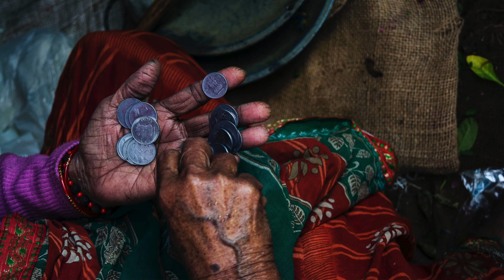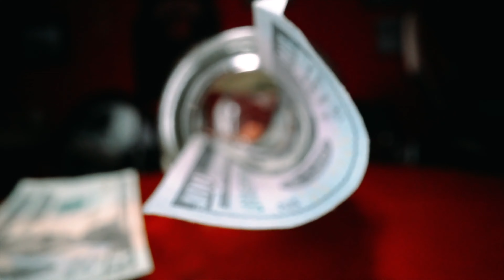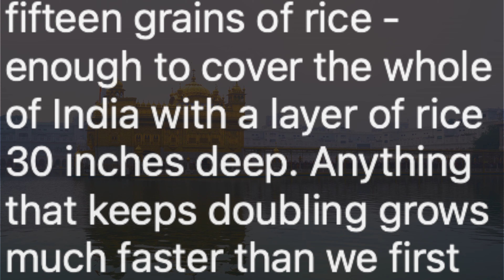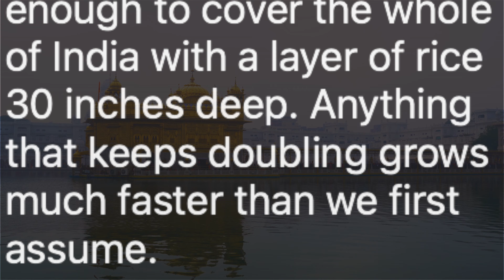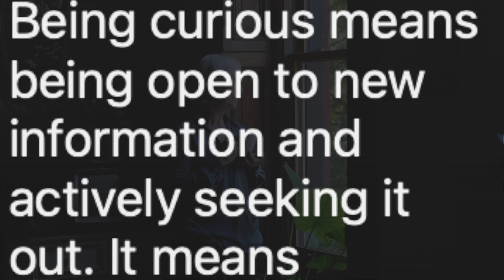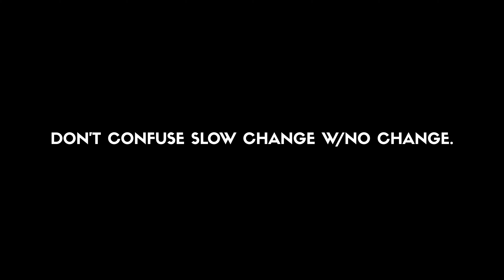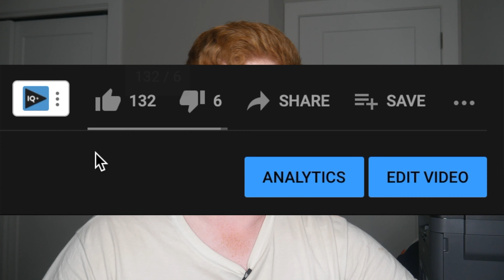Factfulness by Hans Rosling | Book Review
Other books mentioned in this video:
Freakonomics by Steven Levitt and Stephen Dubner
The Happiness Hypothesis by Jonathan Haidt
21 Lessons for the 21st Century by Yuval Noah Harari

Here is my brief review and summary of the book Factfulness by Hans Rosling, Ola Rosling, and Anna Rosling Ronnlund.

40 OF MY FAVORITE BOOKS 📚 (And WHY I Think You Should Read Them!): 🤓